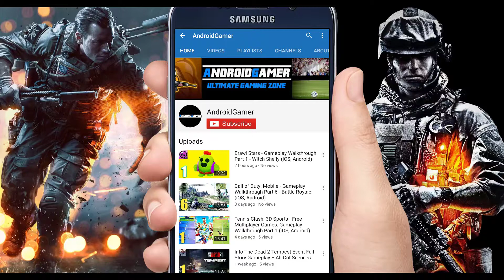Brawl Stars - Gameplay Walkthrough Part 2 - Witch Shelly (iOS, Android)